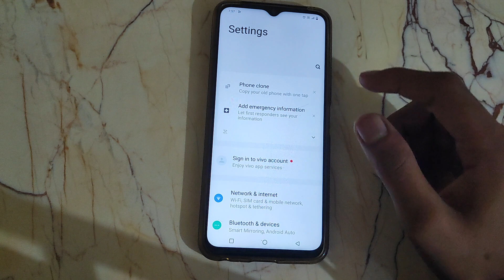How to off Update reminders Vivo Y1S